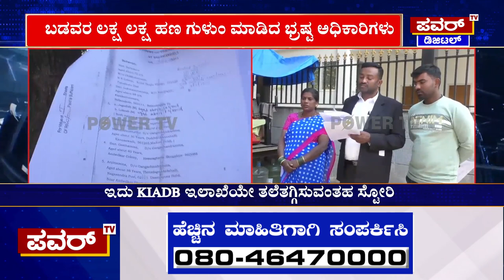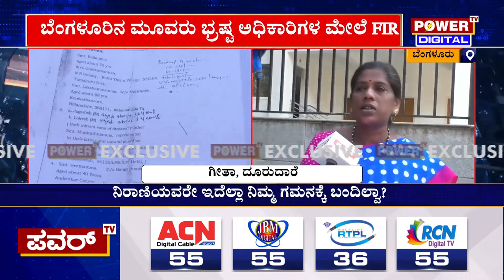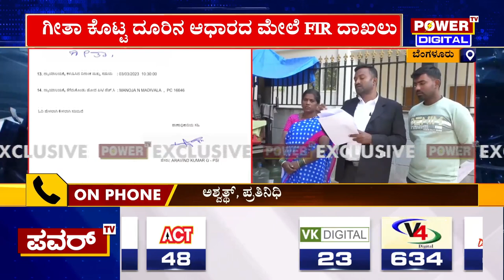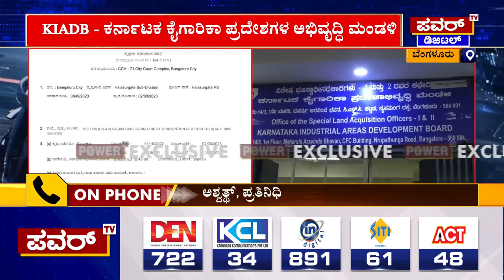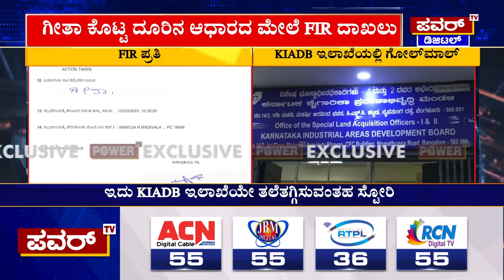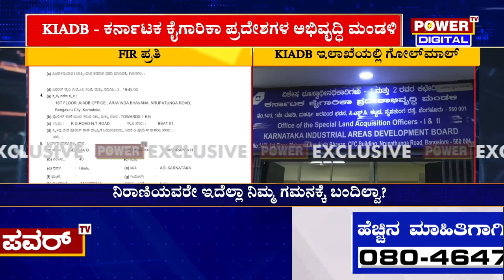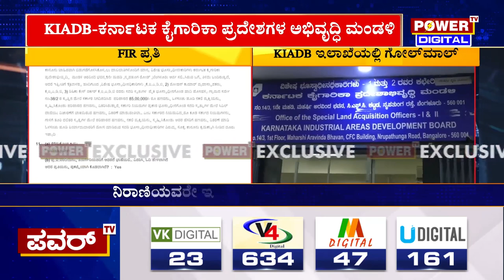KIADB : ಇದು KIADB ಇಲಾಖೆಯೇ ತಲೆತಗ್ಗಿಸುವಂತಹ ಸ್ಟೋರಿ | Minister Murugesh Nirani | Powerv TV News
More Updates Keep Following Us